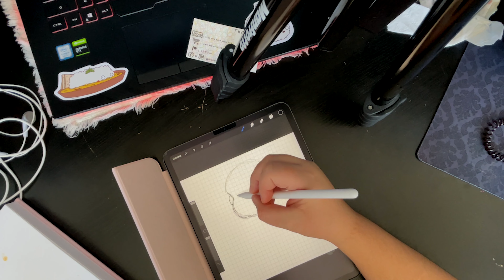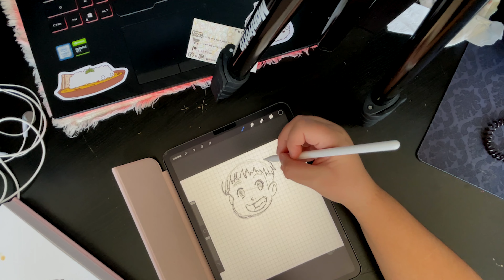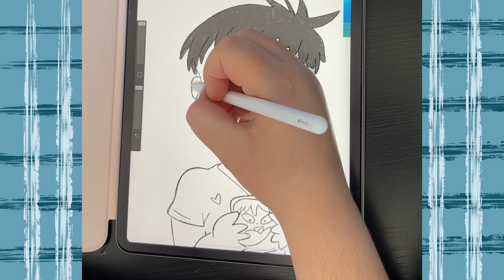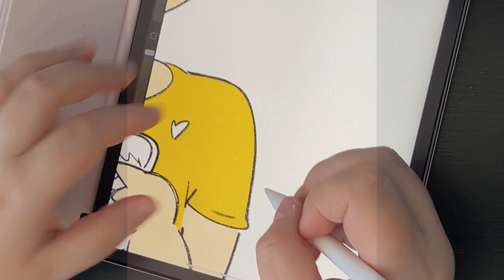Draw with me a sticker - Sasuke & Ponyo (No talking, just music) (ꖘ◡ꖘ)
Allô toi 👋!
Une petite session de dessin pour un sticker juste pour toi! J'ai dessiné Sasuke et Ponyo dans mon style!
J'espère que tu apprécieras!
Bisous 🥰!

Hello there 👋!
A little drawing session for a sticker just for you! I drew Sasuke and Ponyo in my style!
Kisses 🥰!

𝕄𝔼𝕊 ℂ𝕆𝕄ℙ𝕋𝔼𝕊

𝕄𝕌𝕊𝕀ℚ𝕌𝔼

I did not own or make any of these music used in this video.